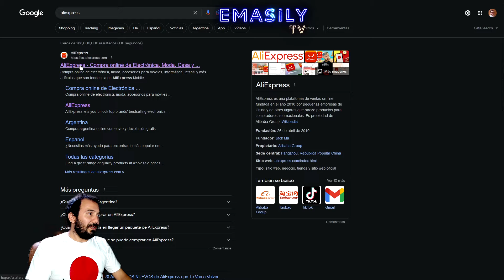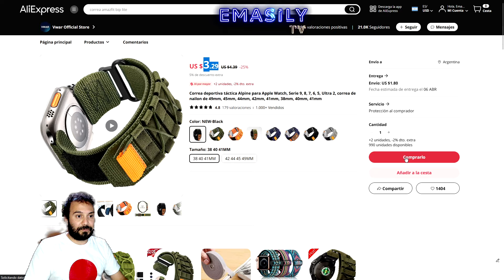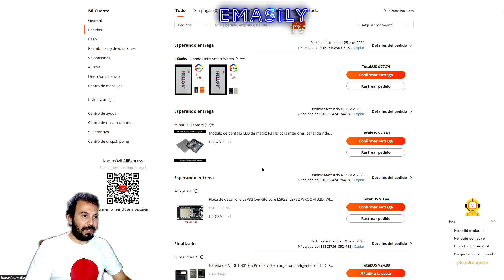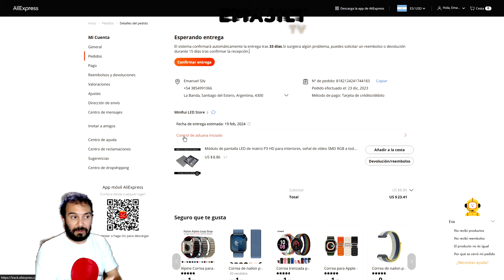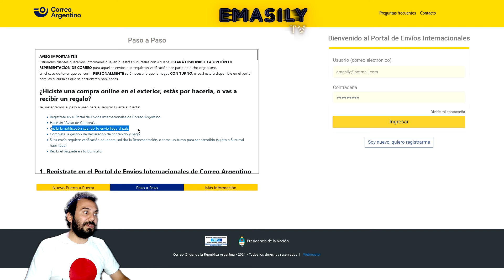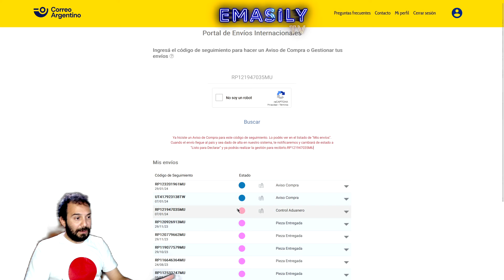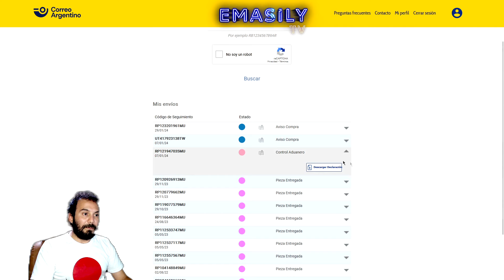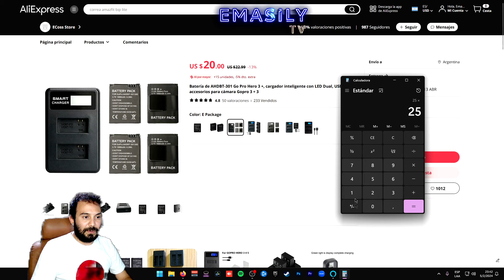Comprar en AliExpress desde Santiago Del Estero, Argentina | 2024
Registrate en AliExpress
(5 U$D de descuento en tu primera compra si te registras con el link.)

¡El precio de algunas cosas suelen ser menos de la mitad de lo que cuesta en Argentina!